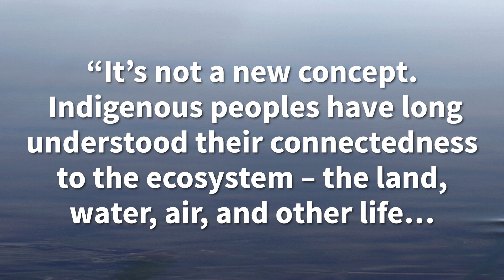7-Generation GTB Introduction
As work in the Greater Tkaronto Bioregion (GTB) grows, check out this introductory 7-Generation GTB video.

7-Generation GTB mobilizes an intergenerational dynamic for both social regeneration (generations in communities) and ecological regeneration (communities in bioregions). The goal is the wellbeing of people and planet.